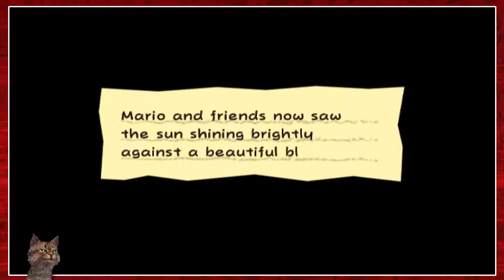(Semi-Blind) Super Paper Mario || #43 || The 3 Hags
I cut a lot of backtracking,
-- NAME CHANGE -- NAME CHANGE --
Cat courtesy of FaceRig.